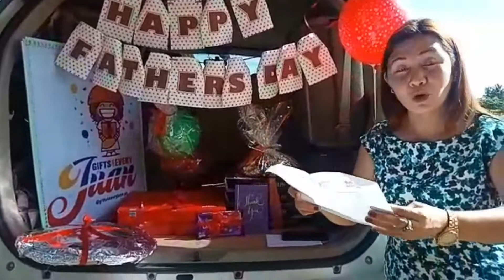AREIBAB NYLENNEJ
HOW?!

📱m.me/gifts4everyjuan.ph.